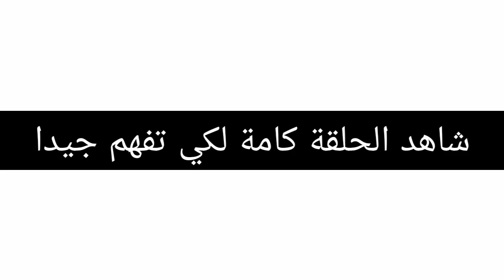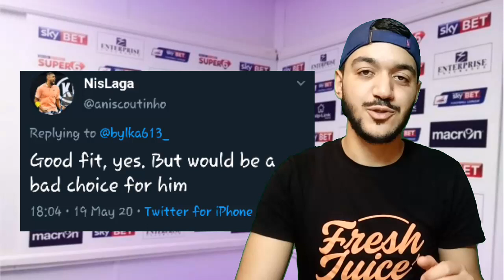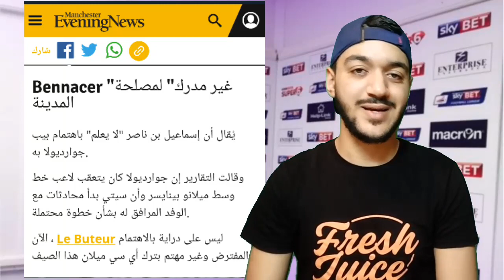الصحف الإنجليزية تفجرها و تكشف حقيقة إسماعيل سماعيل بن ناصر مع بيب غوارديولا | ماراهش سامع بيه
الصحف الإنجليزية تفجرها و تكشف  حقيقة إسماعيل سماعيل بن ناصر | ماتبقاوش تكذبوا